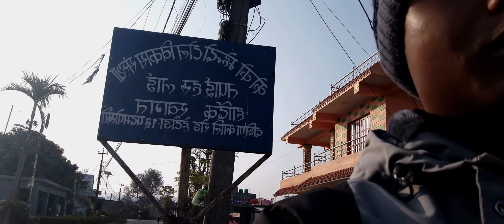Reception vlog ma ramaudai hami ani sabai - (Nisha didi ra Peter bhena)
It's a party time dear family.